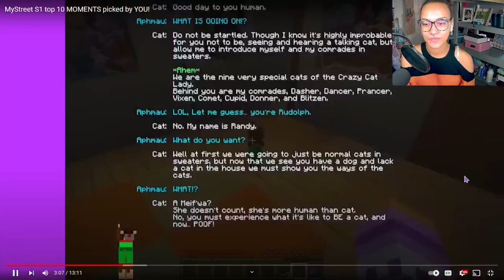WHAT WAS NUMBER 1!? || Top 10 MyStreet Season 1 Moments REACTION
What are your TOP 3 Mystreet Season 1 moments?